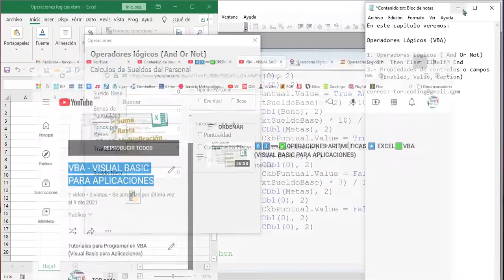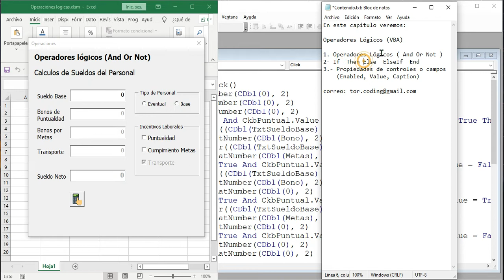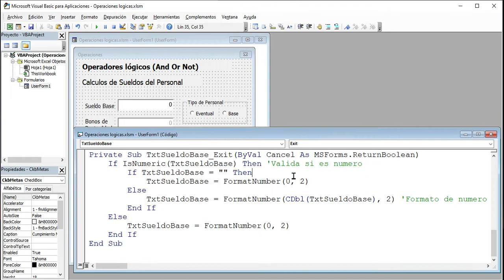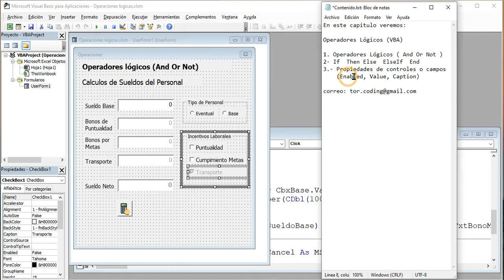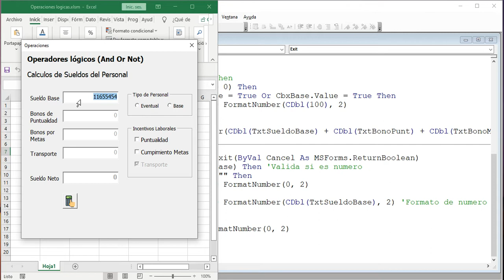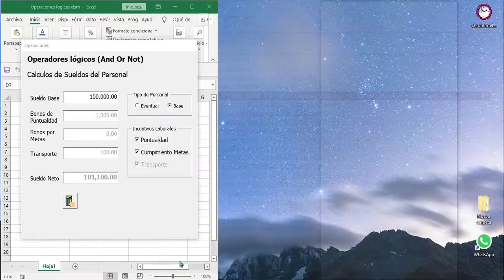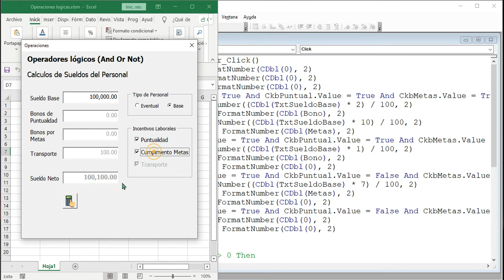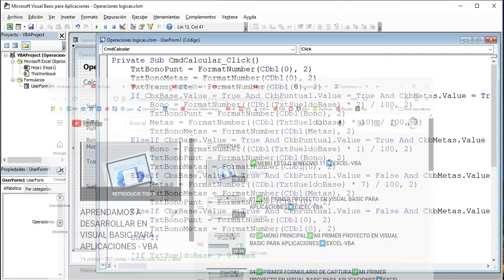0️⃣2️⃣➖✅OPERADORES LÓGICOS ▶️ EXCEL - VBA (VISUAL BASIC PARA APLICACIONES)🟩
En este capitulo veremos lo siguiente:

🔹1️⃣➖ Operadores Lógicos ( And Or Not )
🔹2️⃣➖ If  Then Else  ElseIf  End
🔹3️⃣➖ Propiedades de controles o campos (Enabled, Value, Caption)

Desarrollo de un Proyecto para almancen desde Cero conectado a una Base de Datos de Access